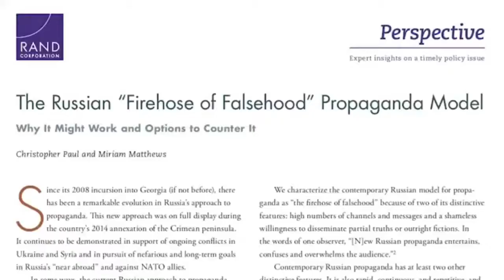Tanggapan Jokowi terhadap Firehose of Falsehood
Prabowo menyatakan bahwa Jokowi adalah tukang bohong. Menyebarkan fakta dan data yang tidak jelas. Anehnya dalam berbagai kesempatan justru kubu Prabowo yang lebih sering terlihat bohong. Prabowo seperti melakukan strategi yang pernah dilakukan Trump untuk memenangi pemilu. Memberikan kebohongan bertubi-tubi agar pendengar kehilangan orientasi.